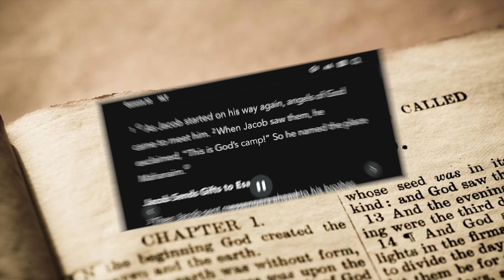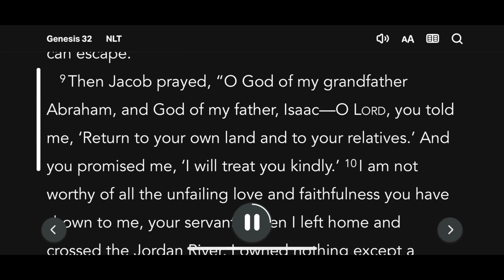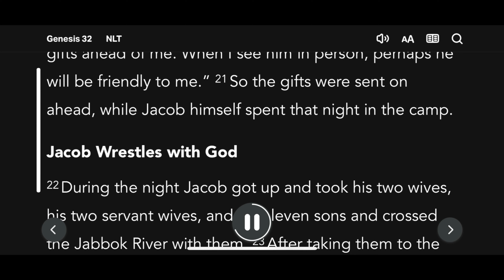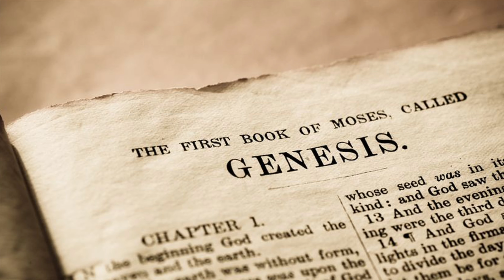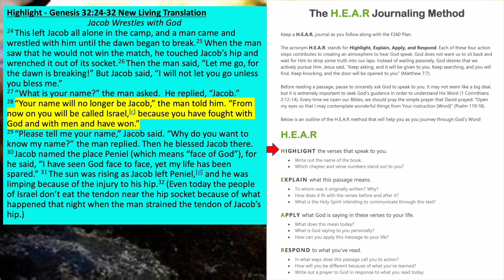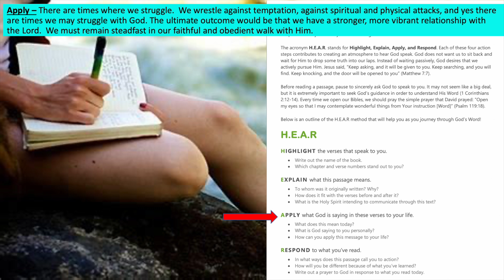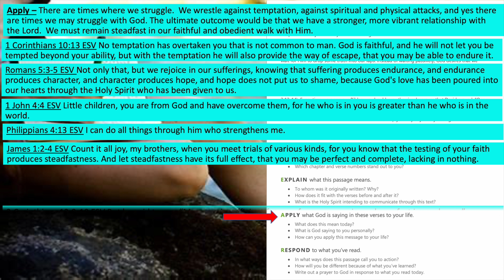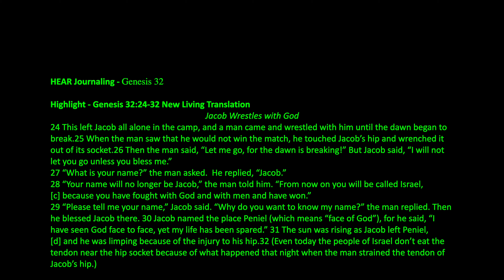Genesis Chapter 32, NLT & HEAR Journal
HEAR Journaling - Genesis 32

Highlight - Genesis 32:24-32 New Living Translation
Jacob Wrestles with God
24 This left Jacob all alone in the camp, and a man came and wrestled with him until the dawn began to break.25 When the man saw that he would not win the match, he touched Jacob’s hip and wrenched it out of its socket.26 Then the man said, “Let me go, for the dawn is breaking!” But Jacob said, “I will not let you go unless you bless me.”
27 “What is your name?” the man asked.  He replied, “Jacob.”
28 “Your name will no longer be Jacob,” the man told him. “From now on you will be called Israel,[c] because you have fought with God and with men and have won.”
29 “Please tell me your name,” Jacob said. “Why do you want to know my name?” the man replied. Then he blessed Jacob there. 30 Jacob named the place Peniel (which means “face of God”), for he said, “I have seen God face to face, yet my life has been spared.” 31 The sun was rising as Jacob left Peniel,[d] and he was limping because of the injury to his hip.32 (Even today the people of Israel don’t eat the tendon near the hip socket because of what happened that night when the man strained the tendon of Jacob’s hip.)

Explain – Genesis chapter 32 includes Jacob’s wrestling with an angel of God.  There is a debate among biblical scholars as to whether this was a physical battle or a spiritual one.  Whichever it was the ultimate outcome was that Jacob was given the name Israel and his people did receive and continue to receive the blessing of God.  We as believers in Jesus Christ are made joint heirs of this very blessing as well.

Apply – There are times where we struggle.  We wrestle against temptation, against spiritual and physical attacks, and yes there are times we may struggle with God. The ultimate outcome would be that we have a stronger, more vibrant relationship with the Lord.  We must remain steadfast in our faithful and obedient walk with Him.

1 Corinthians 10:13 ESV No temptation has overtaken you that is not common to man. God is faithful, and he will not let you be tempted beyond your ability, but with the temptation he will also provide the way of escape, that you may be able to endure it.

Romans 5:3-5 ESV Not only that, but we rejoice in our sufferings, knowing that suffering produces endurance, and endurance produces character, and character produces hope, and hope does not put us to shame, because God's love has been poured into our hearts through the Holy Spirit who has been given to us.

1 John 4:4 ESV Little children, you are from God and have overcome them, for he who is in you is greater than he who is in the world.

Philippians 4:13 ESV I can do all things through him who strengthens me.

James 1:2-4 ESV Count it all joy, my brothers, when you meet trials of various kinds, for you know that the testing of your faith produces steadfastness. And let steadfastness have its full effect, that you may be perfect and complete, lacking in nothing.

2 Corinthians 12:9-10 ESV But he said to me, “My grace is sufficient for you, for my power is made perfect in weakness.” Therefore I will boast all the more gladly of my weaknesses, so that the power of Christ may rest upon me. For the sake of Christ, then, I am content with weaknesses, insults, hardships, persecutions, and calamities. For when I am weak, then I am strong.

Respond - Lord help me to bring my thoughts, words, and deeds in line with Your will.  Help me to prosper in the midst of Your trials.  Help me forgive those that would sin against me.  I pray for those that do not know You, Lord.  Amen.

YouTube Music – Bach Cello Suite No. 1, G Major, Prelude - Cooper Cannell